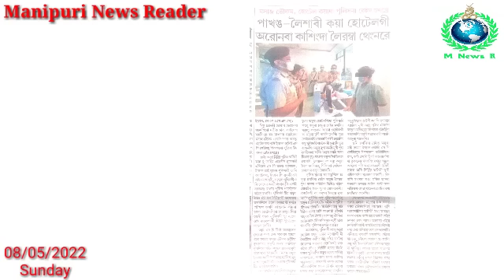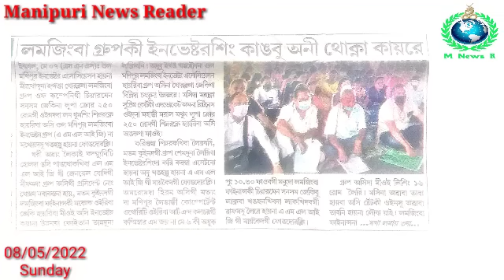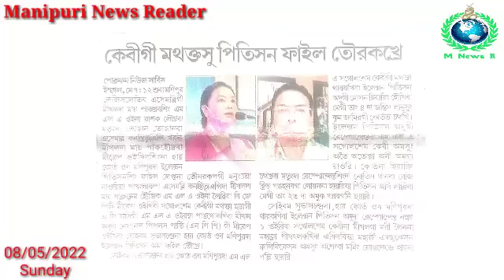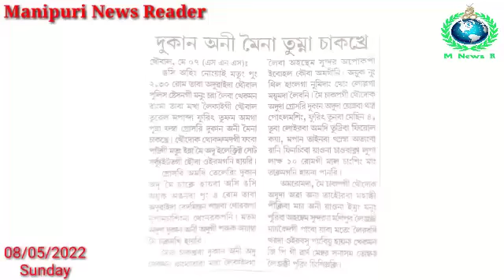Pakhang-Leishabi Kaya Hotel gi Aronba Kasingda Leiramba Thengnare